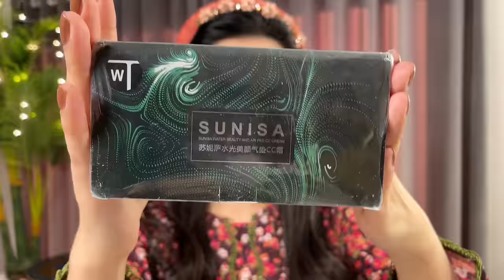SUNISA Water Proof Foundation Review - Most Viral Glass Skin Foundation || HOW???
Ajaynnn insta py bhi:
kainatfaisal.kf   ||  kainattalks
•You can also shop from my brand:
(You will find all the products here)